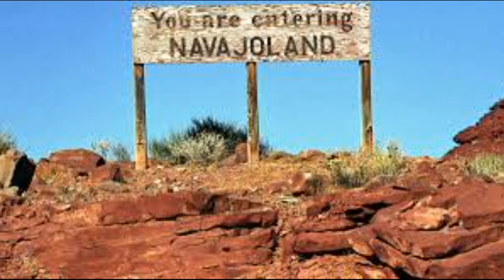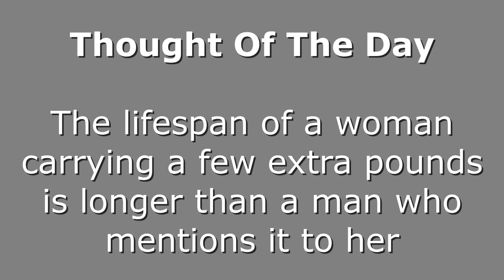Charles Goodnight and Oliver Loving the real life Texas cattlemen Lonesome Dove is based on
Lonesome Dove is loosely based on 2 real life Texas cattlemen of the 1800s named Charles Goodnight and Oliver Loving.  Here is the story of those early ranching pioneers in Texas.